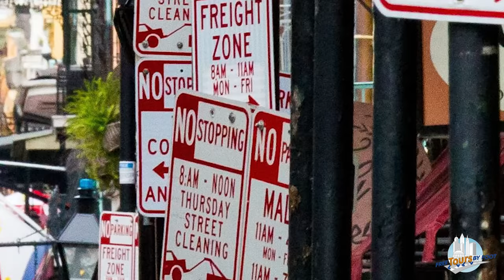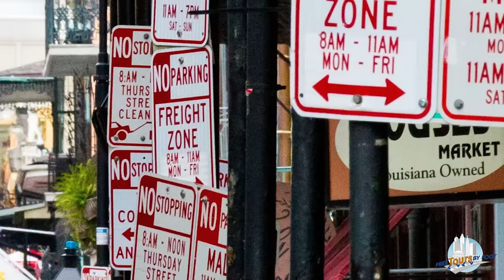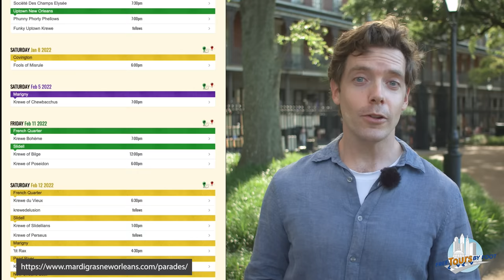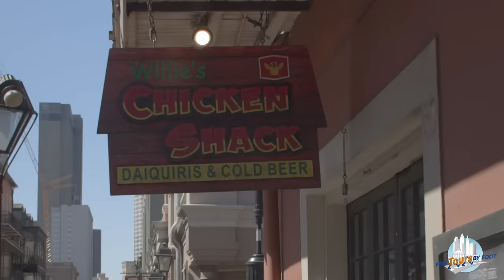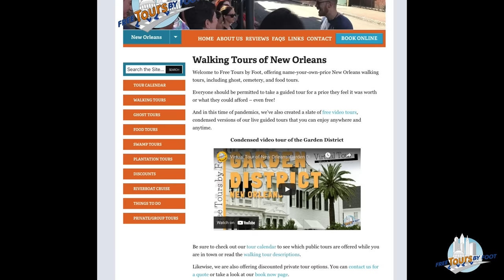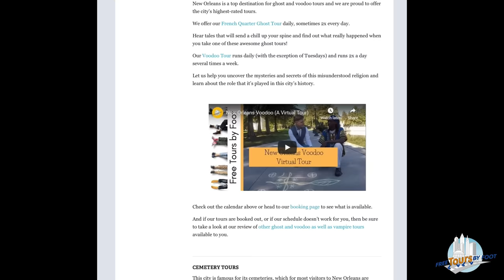New Orleans Tourist Traps and Things to Avoid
In today's video, Andrew, a tour guide with New orleansTours by Foot details some of the top tourist traps and things that are best avoided when one visits New Orleans.

Andrew details the top things that you either should avoid or be wary of, be it spending your whole trip in the French Quarter, buying mass-produced souvenirs, driving and parking in the city, or avoiding con artists.

But most importantly, he provides you with tips to make your experiences better. It's not just the don't of New Orleans but what you can do to make the most of your vacation.

00:18 - Bourbon Street
01:47 - Souvenirs
03:14 - Con Artists
04:38 - Driving and Parking
06:07 - Parades + Mardi Gras
07:34 - New Orleans Food
08:38 - Visitor Information Shops and Concierge Services
09:41 - Swamp + Riverboat Tours
10:26 - Hop-on-Hop-off Buses
11:21 - Carriage Rides and Pedicabs
12:55 - Walking Tours

If you enjoyed the video, please consider 💰 leaving Andrew a TIP Andrew's “Cashtag” is $AndrewDFarrier.

VISITING NEW ORLEANS? Join us for a guided walk or look for our travel tips for NOLA to help plan your trip. Find out more